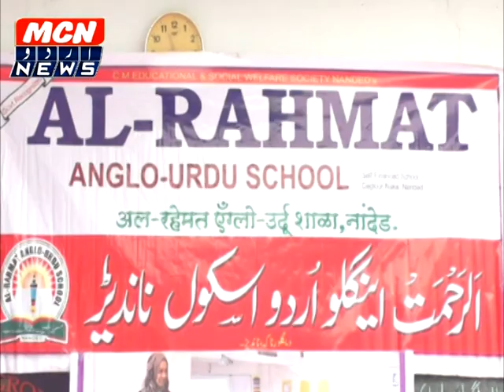अल रहमत एंग्लो स्कूल में मुताले की अहमियत पर सेमिनार में कमालुद्दीन सिद्दीकी ने की तक़रीर